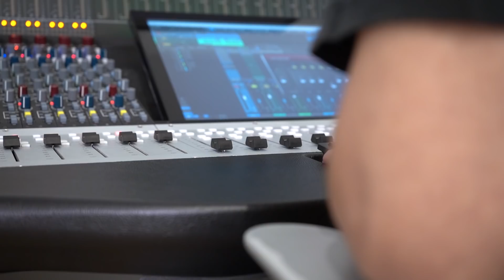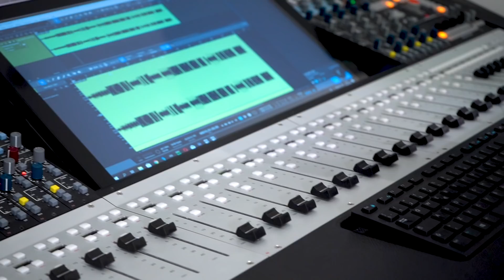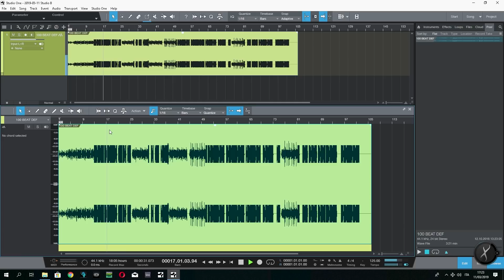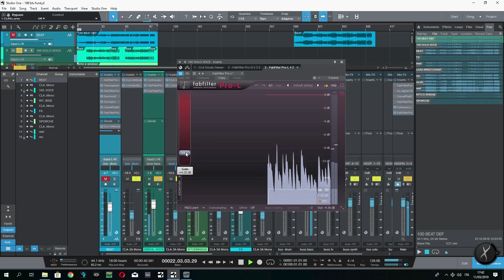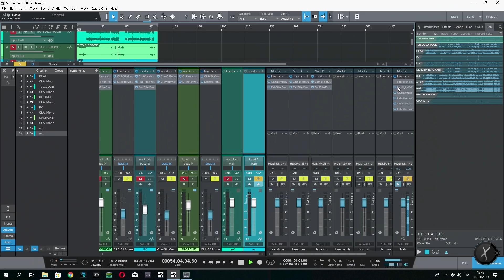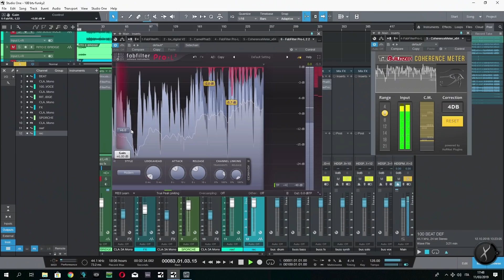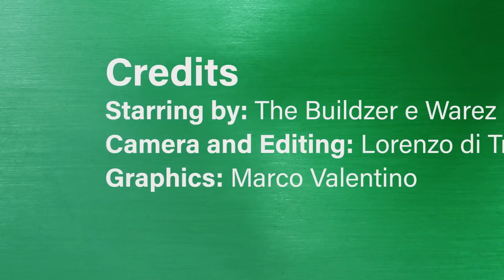PRO TIPS - The Buildzer e Warez presentano: Making of "Casa Free?"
Ospiti di questa nuova sessione di Pro Tips sono il producer ed engineer The Buildzer e il rapper milanese Warez. In questa session ricostruiscono le fasi della produzione del brano "Casa Free?" di Warez fino al master finale. Seguiamo i loro PRO TIPS!

Nitro courtesy appearance of Machete Productions

I plugin signature di The Buildzer sono offerti sul sito Hornet al pubblico di Funky Junk IT-V con uno sconto esclusivo! Usa il codice promo FUNKYJUNK30 e riceverai uno sconto del 30% per l'acquisto dei plugin signature The Buildzer su